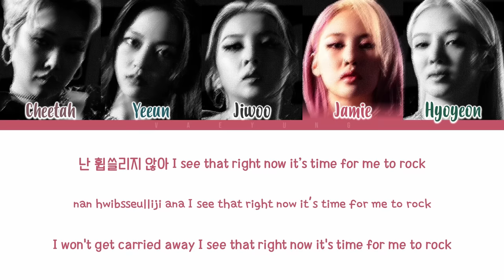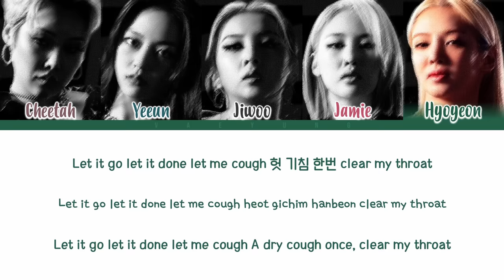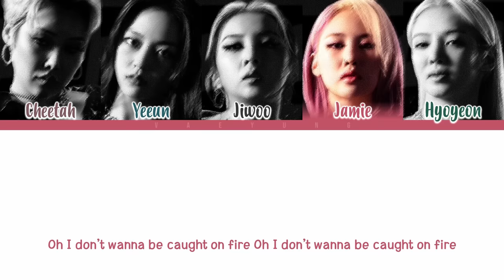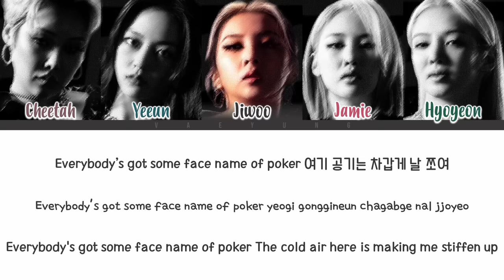[STUDIO VER.] GOOD GIRL (Cheetah, Yeeun, Jiwoo, Jamie, Hyoyeon) WITCH Lyrics Color Coded Han/Rom/Eng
All Rights Administrated by GOOD GIRL

*ARTIST : GOOD GIRL [예은 (CLC) & 전지우 & Jamie (제이미) & 치타 (CHEETAH) & 효연 (HYOYEON)]
*SONG : "WITCH" (마녀사냥)
*ALBUM : UNKNOWN
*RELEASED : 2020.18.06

MEMBERS : CHEETAH, YEEUN, JIWOO, JAMIE & HYOYEON

*ENG TRANS CREDITS: @deuceseph